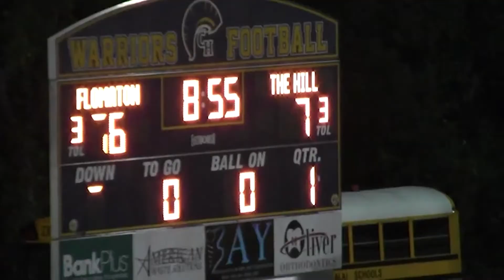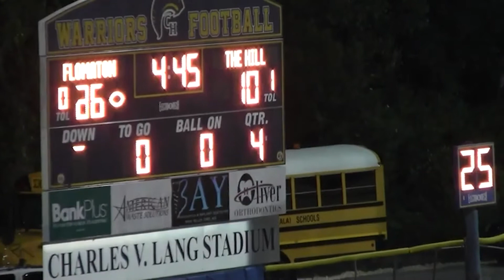Flomaton High School Hurricane Update 9 13 21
Flomaton High School's morning update for Monday, September 13, 2021